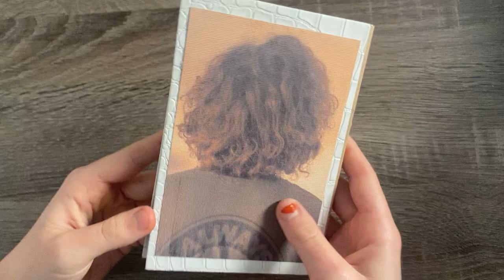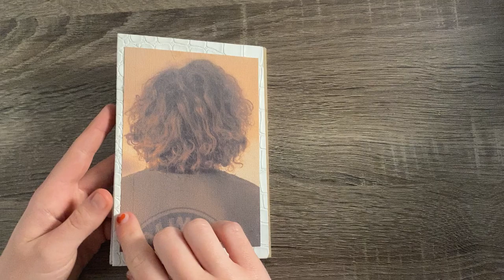Handmade perfect binding photo book (flip through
Made for my Graphic Design degree. Photos creating a narrative in a handmade book.
(Imperfectly perfect binding)